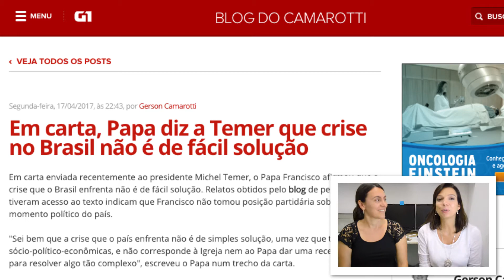Como o estresse influencia a dieta?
Muitas pessoas acham que para seguir uma dieta basta ter FORÇA DE VONTADE, será mesmo? O stress altera diretamente nossa capacidade de escolha!